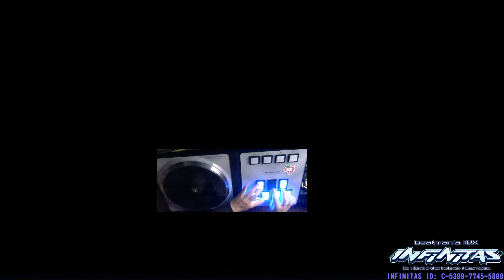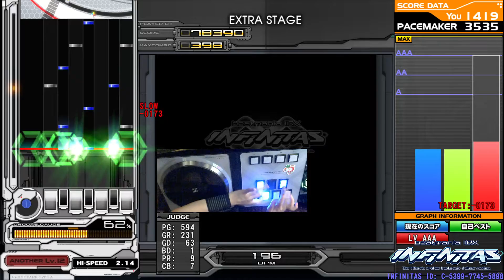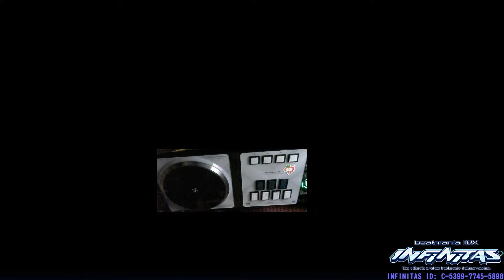[beatmania IIDX INFINITAS] Lv.12 キャトられ❤恋はモ～モク (SPA) 正規 EXHC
Option: EX-HARD

정배치 첫 익스하드!

그나저나 BGA 데이터 받았는데 안 뜨네요 (...)